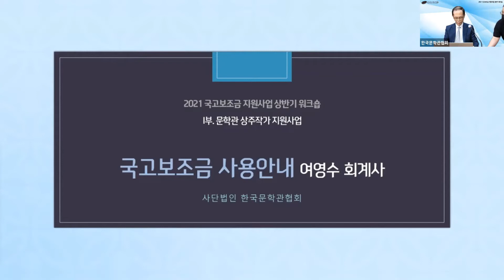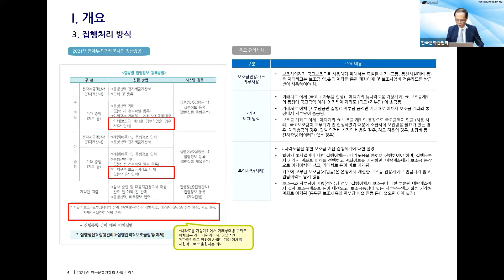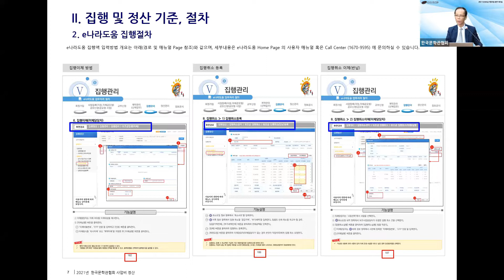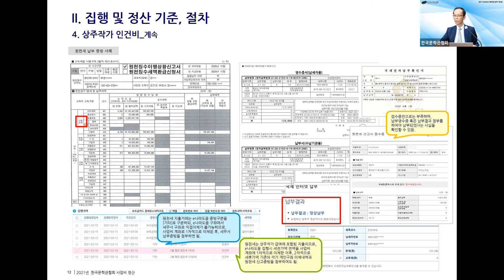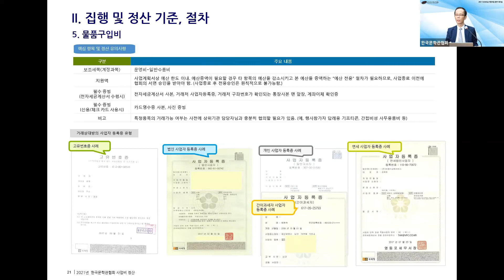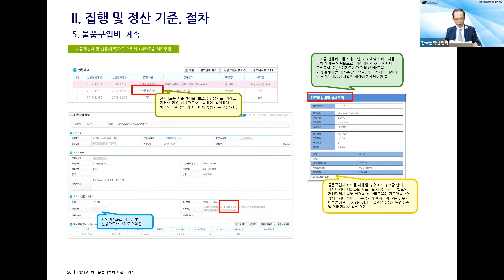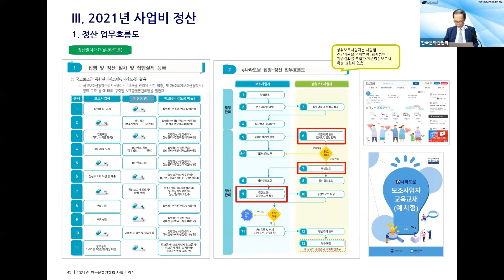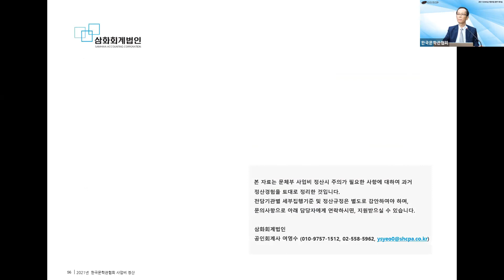[2021 국고보조금 지원사업 상반기 워크숍] 국고보조금 사용 안내 : 여영수 회계사(삼화회계법인) By 문학관TV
1. 지원된 보조금은 ‘문학관 상주작가 지원사업’ 사업비 이외의 용도로 절대 사용할 수 없습니다.

2. 예산 집행은 대한민국 정부의 이나라도움 시스템을 사용하여 회계 관리(예치형사업)합니다.
- 모든 지출은 계좌이체 및 보조사업비 카드로만 사용 가능합니다.
- 현금인출하여 무통장입금하는 방식으로 사용할 수 없습니다.
- 보조사업비카드란? e나라도움에 등록된 '보조사업비계좌'와 연결된 '국고보조금 결제전용 보조사업비 카드'를 은행에서 발급받아야 합니다.(체크카드/신용카드모두 사용 가능)
- 사업비 계좌와 연결되어 있는 일반 신용카드 또는 체크카드는 사용할 수 없습니다. 만약 사용시, 최종 정산과정에서 불인정 처리함.
- 카드사용시 주의할 점. 연체료 발생하는 경우, 불인정 처리합니다. 연체료가 발생하지 않도록 주의하시기 바라며, 발생시 해당 문학관에서 부담합니다.(국고보조금 처리 불가)
- 지원금은 세부예산계획안에 따라 사용할 수 있습니다.(그외 사용은 불인정)

3. 사업계획변경
- 사업에 관련한 모든 변경사항은 사전에 협회 담당자와 협의 후 시행해야 함. (운영비 집행시 품목/세목/사업자등록번호/사업자명의변경 등)
- 사업을 변경하고자 하는 경우, 우선 사업계획(예산안) 수정신청서를 제출해야 합니다. (양식은 협회에 요청)
- 잦은 사업변경은 추후 e나라도움에서 부정징후로 적발될 수 있사오니, 최소화하여 주십시오.

4. 세부 예산집행 유의사항
- 대표자 명의 및 친인척과의 거래 불가. 친인척 채용불가
- 연체료, OTP 및 공인인증서 발급비용, 이체 수수료 등은 각 문학관에서 자부담해야 됩니다.(수수료/연체료 발생시 즉시 자부담 이체하여 소멸시킬 것)
- 사업비에 편성된 각종 수당을 문학관 소속의 관장 및 임직원에게 지급할 수 없습니다.
- 사업비를 사용할 때에 선지출 후정산 불가합니다.(신용카드 제외)
- 전자(세금)계산서를 발행할 수 없는 업체는 보조금 전용카드로 결제해야 합니다.
- 사업비계좌는 해당 계좌에서 발생한 이자를 제외하고 집행잔액을 항상 0원으로 유지시켜 주십시오.
- 신용카드를 사용하여 비용을 먼저 사용한 경우, 대금결제일 3일 전에 사업비통장으로 해당 결제금액을 집행하여 주십시오. (미리 집행하지 말 것)

87개 문학관이 가입되어 있는 사단법인 한국문학관협회는 문학관 운영 활성화 및 지역 주민의 문학 향수 기회를 넓히고, 프로그램 상호 공유를 통한 우수 문학 프로그램 개발, 문학관 운영 인력 양성, 문학관 자료의 데이터베이스화 및 홈페이지 개설을 통한 전국 문학관 홍보 및 협력 네트워크 운영을 목적으로 지난 2004년 04월 설립 되었습니다.

[ 협회사업 ]

1. 문학관운영을 위한 지원사업

2. 지역주민의 문학 향수 기회 확대

3. 우수프로그램 상호교류

4. 문학관 운영 인력 양성을 위한 워크숍 개최

5. 문학관 소개 자료 및 홍보물 제작

6. 문학관 건립을 위한 지원 사업